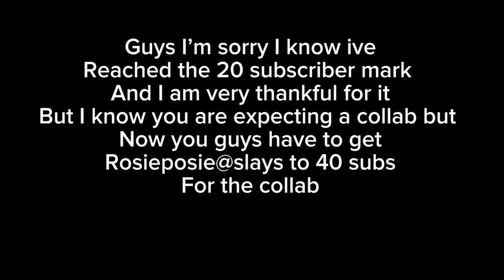Guys I promise I’ll do it